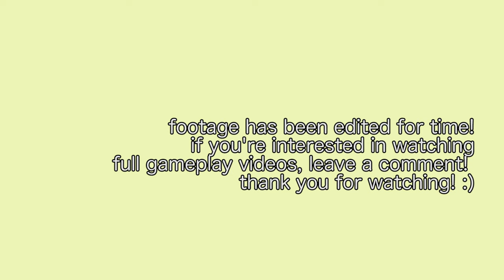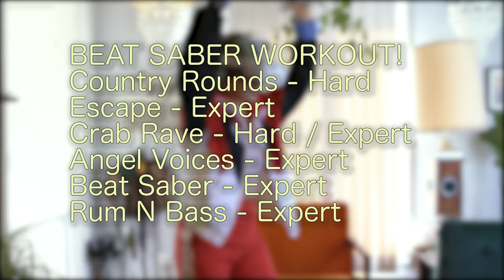Beat Saber as Exercise!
I've been playing Beat Saber as an exercise substitute since getting our new Oculus Quest 2! It's been a nice and fun way to get moving even when I don't always feel like moving. Posting this video late--putting some feelers out if there's a better posting time. :) I include a playlist of songs on Beat Saber that I like doing for a quick workout with added weights! If you want to see more Beat Saber, let me know! It's a lot of fun to play. See you Friday!

P.S. Not sure how Beat Saber's game music works for copyright stuff...hope it isn't too tricky!